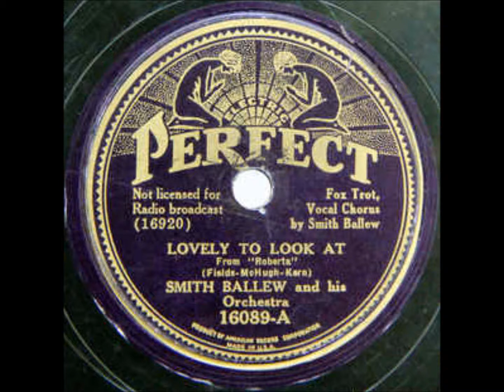LOVELY TO LOOK AT SMITH BALLEW & HIS ORCHESTRA 1935